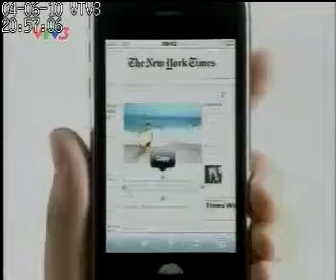06.04.2010 | VTV3 - Quảng cáo iPhone 3GS - Phân phối bởi Viettel (30s, bản 1)